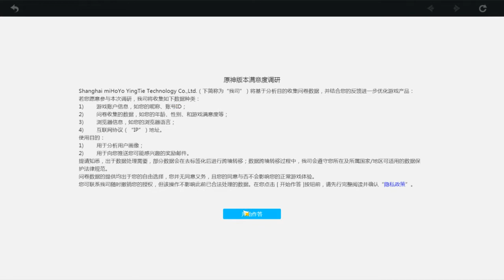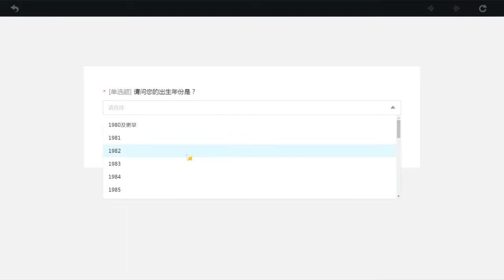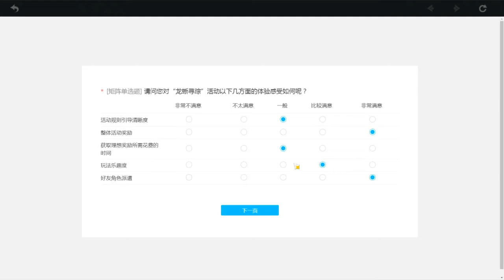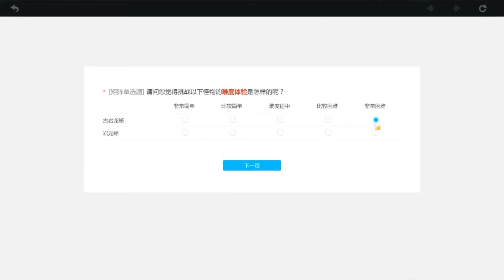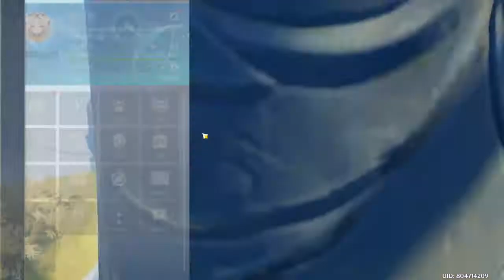2021 03 09 10 23 26 原神 Genshin Impact (ABMKII 猫可兔)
猫可兔の原神精选播放列表☆

第一章 第四幕 报幕「戴因斯雷布」剧情链接
#0 (开启的时间轴转跳 41:25)

古闻之章 第一幕「盐花」剧情链接
(顺手做了「第三类永动机」挑战成就的转跳点01:08:56)

加我好友一起来玩吧☆
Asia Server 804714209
TW, HK, MO Server 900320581
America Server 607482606